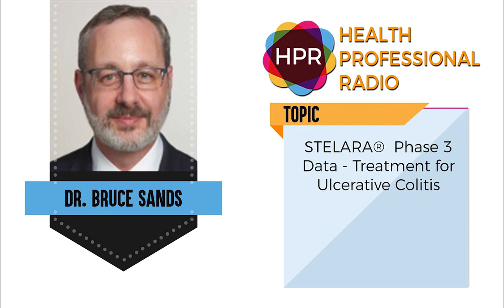STELARA® Phase 3 Data - Treatment for Ulcerative Colitis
Dr. Bruce Sands from Mount Sinai discusses his presentation of the new pivotal Phase 3 data at the American College of Gastroenterology (ACG) Annual Scientific Meeting showing that a single IV dose of STELARA® (ustekinumab) – the first and only biologic targeting interleukin (IL)-12 and -23 cytokines – induced clinical remission in a greater percentage of adult patients with moderate-to-severe ulcerative colitis (UC), compared to those receiving placebo.

for more health-related stories, news, and research updates.